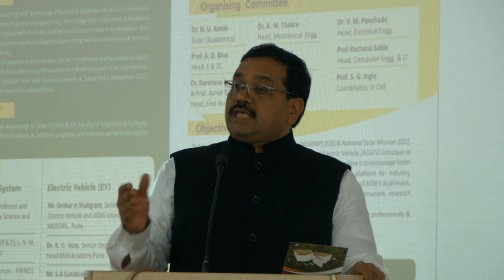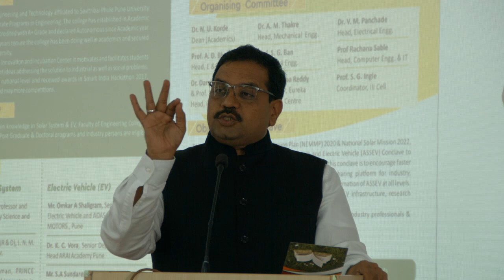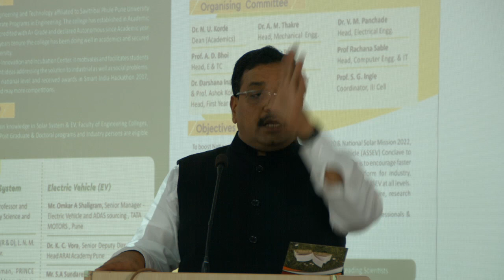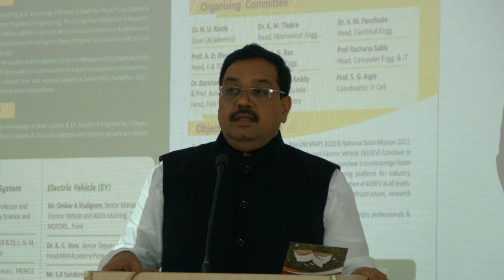Sport Carnival 2019 @ RGI Pune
1st State Level Inter-Collegiate Sports Meet Pune Organised by Raisoni Group of Institutions at GHRIIT Pune 2019 Inaugral Speech by Mr. Rajesh Pande.